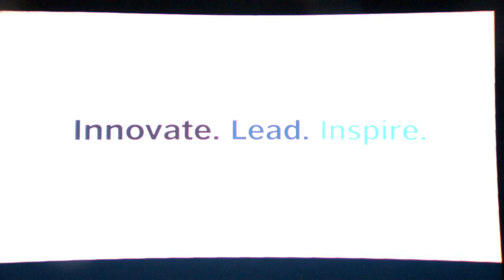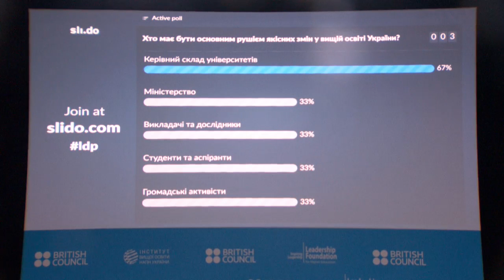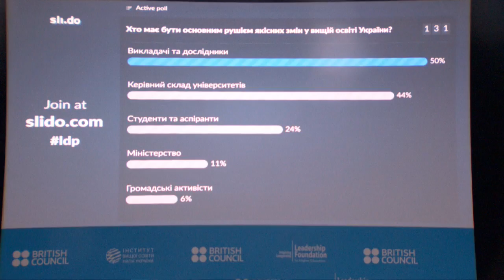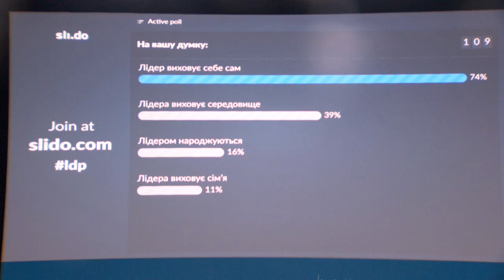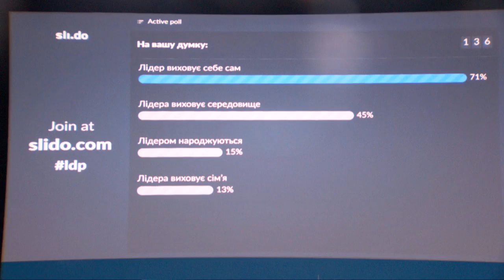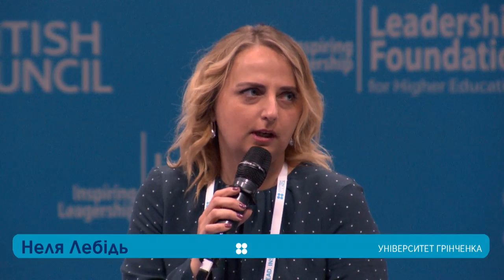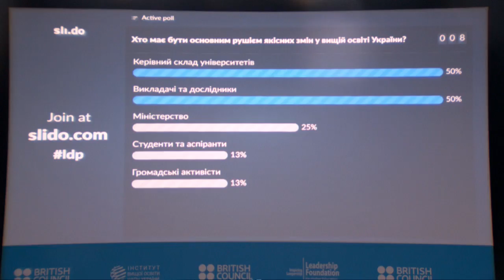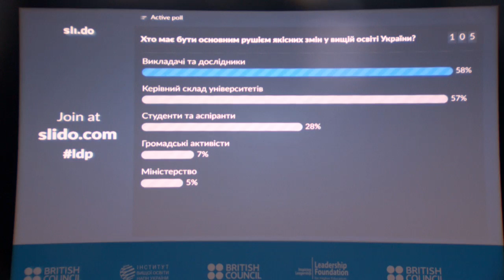Програма розвитку лідерського потенціалу університетів України Innovate. Lead. Inspire.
Хто і що впливає на формування лідерського потенціалу особистості?

Як розвиток лідерського потенціалу в університетах пов'язаний із реформою вищої освіти України?

Чи можуть підготовлені «агенти змін» упроваджувати інноваційні зміни у своїх закладах вищої освіти?

Ці та інші питання щодо лідерства у вищій освіті обговорять у форматі ток-шоу близько 200 експертів та учасників Програми розвитку лідерського потенціалу університетів Україні 5 березня 2019 року . Під час заходу учасники почують надихаючі виступи міжнародних експертів, зможуть обмінятися досвідом і кращими практиками та прийняти участь у цікавій дискусії. Почесними спікерами панельних дискусій будуть Лілія Гриневич, Міністр освіти і науки України, та Елісон Джонс, генеральний директор національної освітньої агенції Великої Британії Advance HE.

Модерувати дискусію буде Анжела Ястреб, професійний коуч з лідерства

Подія підсумує трирічну програму, яка охопила 40 університетів та підготувала  близько 300 агентів змін. Британська Рада впроваджує Програму з 2016 по 2019 рр. у партнерстві з Інститутом вищої освіти Національної академії педагогічних наук України та Фундацією лідерства для вищої освіти (Велика Британія), а також за підтримки Міністерства освіти і науки України.

Ставте питання учасникам та експертам у прямому ефірі у чаті! Розпочинаємо о 10:00, 5 березня 2019.

ПРОГРАМА ЗАХОДУ:

10.00 – 10.20
Opening remarks
• Simon Williams (Director, British Council Ukraine)
• Svitlana Kalashnikova (Director, Institute of Higher Education of the NAES )
• Alison Johns (CEO, Advance HE)
10.20 – 10.40
Programme overview and evaluation by an expert Pat Killingley
10.40 – 11.45
Session 1: Leadership in the context of HE. Personal journey
• Liliia Hrynevych (Minister of Education and Science of Ukraine)
11.45 – 12.00 Break
12.00 – 13:00
Session 2: Young Leaders
Panel discussion with programme participants
13.00 – 14.00 Lunch
14.00 – 15.30
Session 3: Leadership in University
15.30 – 15.35 Closing remarks. Simon Williams, Director,  British Council Ukraine